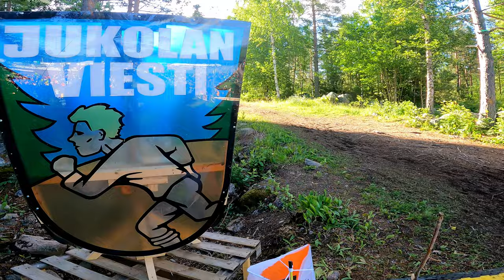Lukkari Jukola 2022 Feelings -After Movie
Lukkari Jukola 2022 Feelings -unofficial after movie